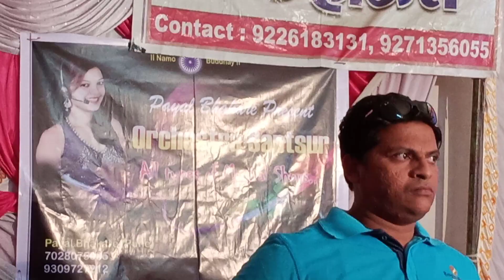Malkapur yethil sho present by payal bhakre pune kamil mp pad vivek siwrame dholak thakur bhusawal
Sound system arun karangale khamgaon 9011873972